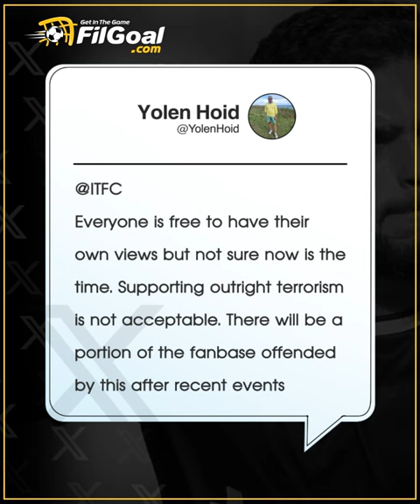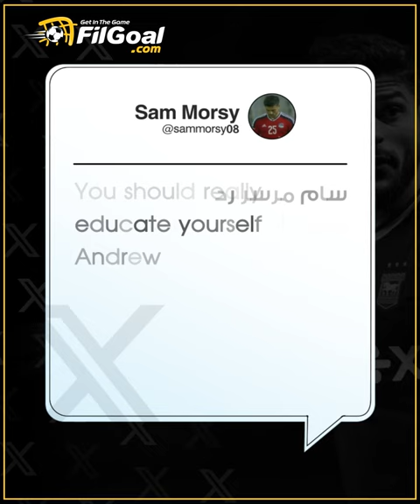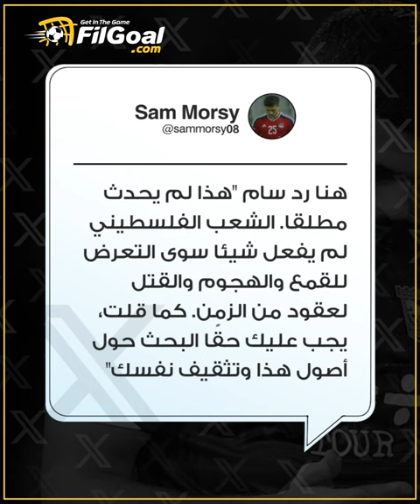رغم تهديد مسيرته الكروية في إنجلترا سام مرسي قاد حملة للدفاع عن فلسطين